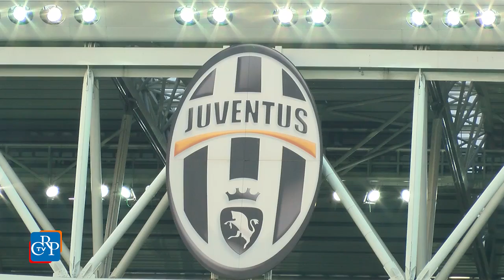Un cuore rap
Hai un cuore rap e frequenti una scuola media o superiore in Piemonte? Partecipa al nuovo concorso bandito dal Consiglio regionale con gli Stati Generali dello Sport e del Benessere e la Consulta Giovani. Devi comporre una canzone, inedita per testo e musica, e riprodurla in un videa della durata massima di due minuti. Partita del cuore, solidarietà, donare, ricerca, sport, salute, stili di vita e benessere le parole chiave da utilizzare nel testo. I migliori studenti  si esibiranno durante la Partita del Cuore, il prossimo 30 maggio allo Juventus Stadium.